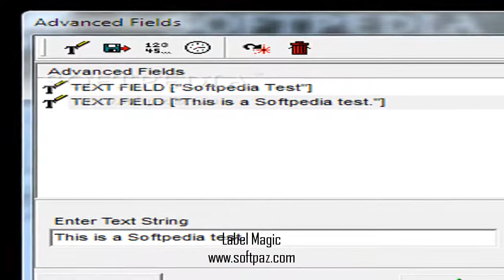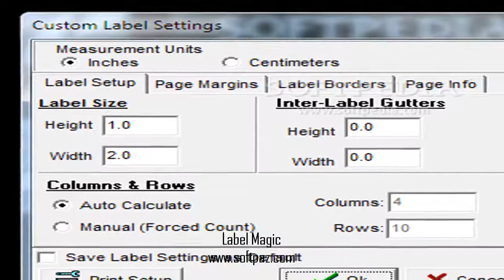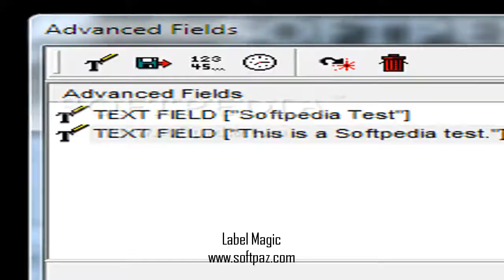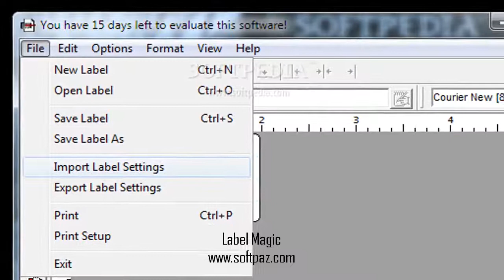Label Magic Windows Download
Label Magic Windows free direct download link with resume support. Just visit this page at Softpaz and download what you wish!
Directions to download and install can be found at the link! Nearly every commercial object is fitted with a label containing related info. However, a label&#039;s usability stretches beyond objects, as it can help easily identify people as well, in a small environment, such as meetings or various events. With the help of applications like Label Magic, these can easily be created to suit any needs.
Running the application brings up a simple interface. It lets you quickly accommodate, as there are no abundant features to overwhelm you and integrated ones are cleverly spread across the main window.
The workspace can be fitted with a ruler that displays values either in centimeters or inches so you can carefully arrange elements. You are able to insert text, images, geometrical shapes, as well as barcodes.
Elements are placed in the desired position by dragging them around. Unfortunately, you are not able to zoom in or out for a clearer view.
Create custom labels and print them out
Even though there are no templates to inspire you, with a little imagination design possibilities become unlimited. Text can be formatted using basic editing options to change font, size and color.
You can set items on multiple layers but only directly to back or front, with each selected element being automatically brought on the highest layer. Moreover, you might want to consider importing an image first of all, because there is no possibility to set a background.
Once you finish designing a suitable label you can only print it it out on a sheet of paper or have it saved to a file of the application&#039;s format, with no possibility to export as an image, either to be inserted in a document or post-processed.
To end with
Taking everything into consideration, we can say that Lable Magic is a straightforward application that lets you create a suitable ID suitable for nearly any needs. It&#039;s not the best of its kind, with several advanced features missing, but it gets the job done well, with little effort.